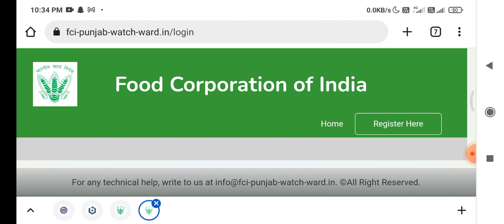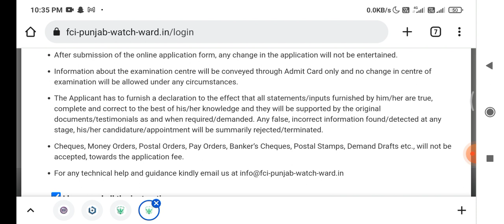FCI WATCHMAN ADMIT CARD COMING SOON | FCI PUNJAB WATCHMAN ADMIT CARD 2022